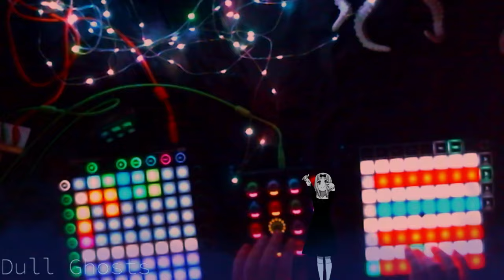Relaxing Live Mixed ambient sounds. Sci Fi soundtrack, space music, horror... all that good stuff